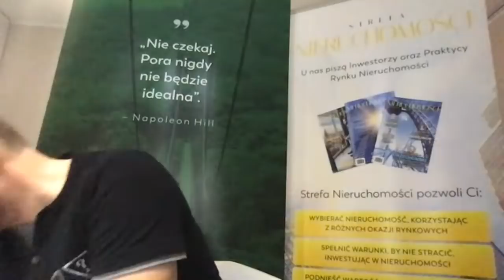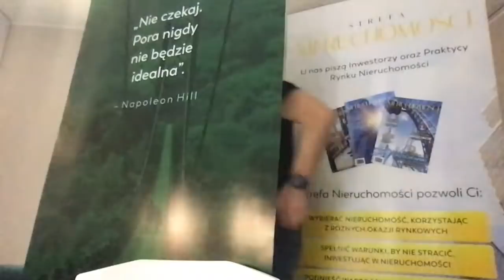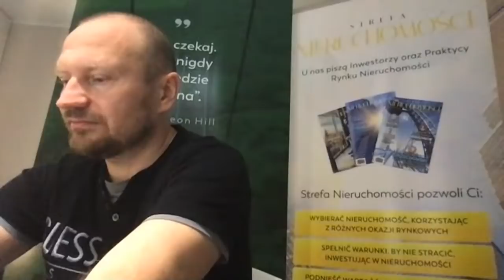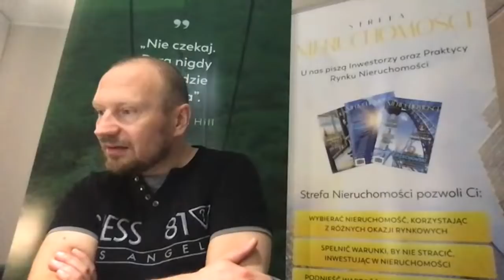Takich świąt jeszcze nie było! Czy rząd ma rację?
Jak bezpiecznie i skutecznie inwestować w nieruchomości w Polsce?